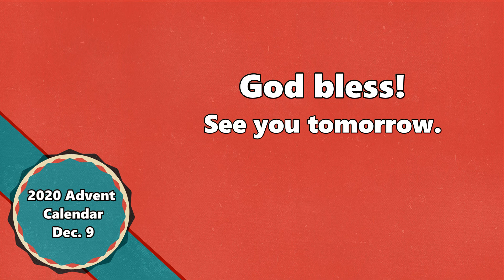Anita shares a Testimony and a Song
Anita Sergeant shares a testimony and sings "O Come, O Come, Emmanuel."